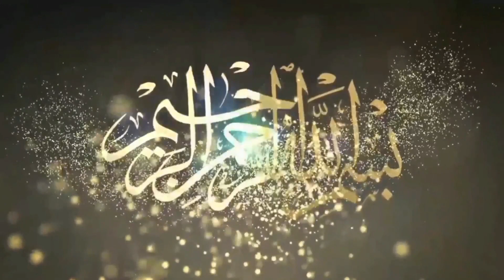Haider Ali Pehlwan Vs Bilal Pehlwan Gurmani l Mela Tv